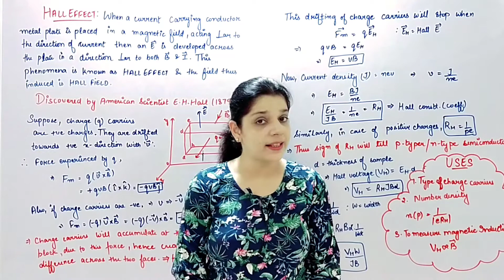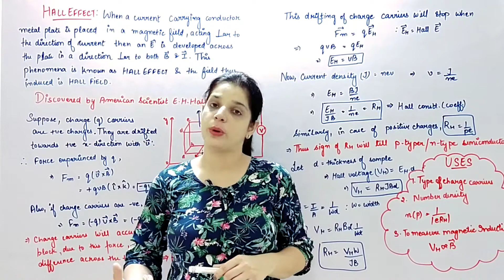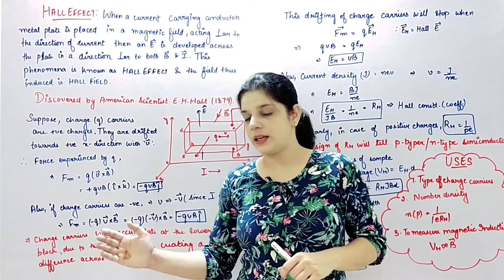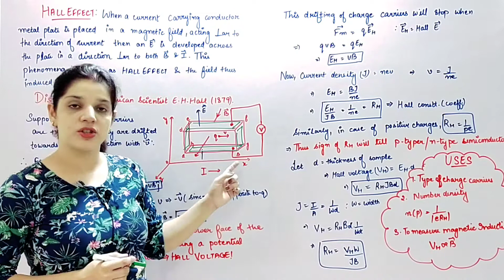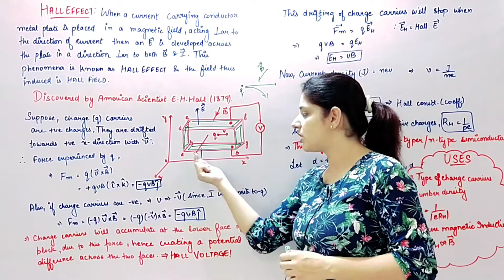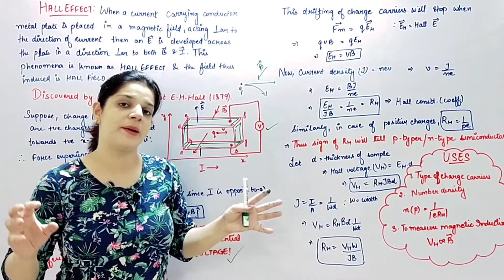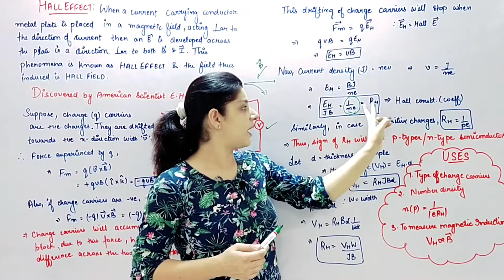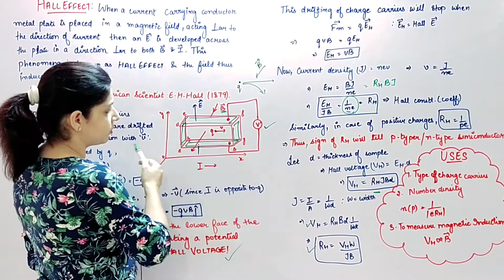HALL EFFECT | HALL EFFECT EXPLAINED | HALL EFFECT PHYSICS | HALL'S EFFECT | HALL'S EXPERIMENT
Hi I am JANNAT KHATRI, Assistant Professor in a Reputed Government College in Haryana.
I am passionate about Teaching and through this channel, I strive to reach out to all interested and sincere students who need assistance to understand Physics subject at all levels (Grad level or  Post Grad level).
Ideas and suggestions are heartily welcomed at any point..
You help me grow, i help you grow.